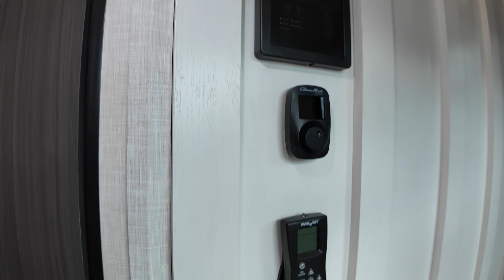Venture RV-SportTrek Touring Edition-STTF363VFR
Venture RV-SportTrek Touring Edition-STTF363VFR-L09ET